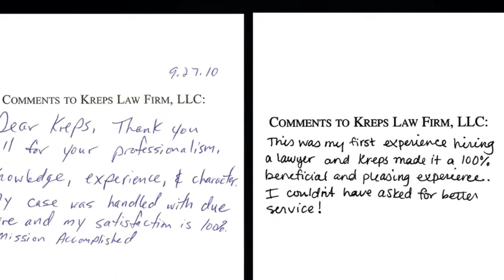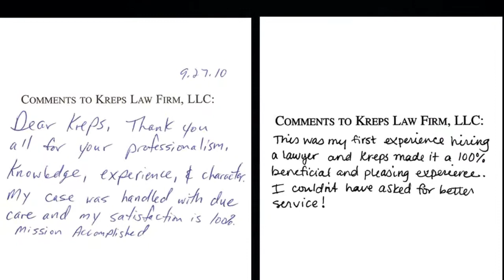Tuscaloosa County, Alabama Reckless Driving Attorney - Lawyer for Tuscaloosa County Reckless Driving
Tuscaloosa County, Alabama Reckless Driving Attorney - Lawyer for Tuscaloosa County, AL Reckless Driving

Tuscaloosa County, Alabama Reckless Driving Ticket Attorney - Tuscaloosa County, Alabama - Joseph C. Kreps Discusses Tuscaloosa County, Alabama Reckless Driving Charges As Well As His Experience Handling Reckless Driving Cases in Tuscaloosa County, Alabama.

Tuscaloosa County, Alabama Reckless Driving Traffic Ticket Defense Lawyer Joseph C. Kreps spends many hours per week traveling to all ends of the State of Alabama defending those charged with Reckless Driving and other traffic violations in Alabama including Tuscaloosa County. Many of the Alabama Reckless Driving videos on this channel were filmed during that time - these videos are not meant to wow you with the spectacular nature of the video but they are meant to be informative to you. They are informational reckless driving resources and educational videos and are not simply advertisements. The intent here is to give you information about all aspects of your Tuscaloosa County, AL reckless driving case and answer questions you have about your case and to let you know that we are available to represent you on your Tuscaloosa County Case.

These videos do not have fancy music or lighting or professional edits. The real world is not scripted or professionally edited. This is not a movie but a real life Tuscaloosa County Reckless Driving Traffic Violation defense attorney that is on the ground and in the trenches each and every year handling 1000's of cases in Alabama. Reckless Driving Defense litigation in Alabama is not a blockbuster new release or a play on Broadway - it is real life. More videos will be added over time. We hope you find them informative and we trust they will help you understand the issues surrounding your Reckless Driving Charges in Tuscaloosa County, Alabama.